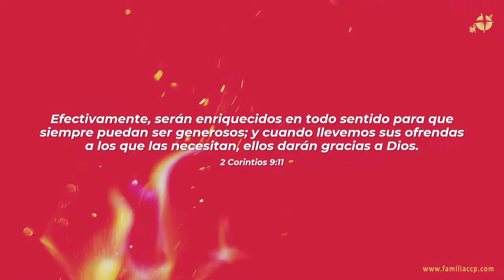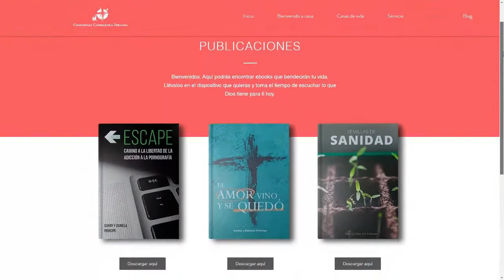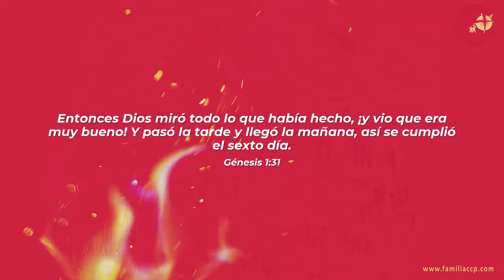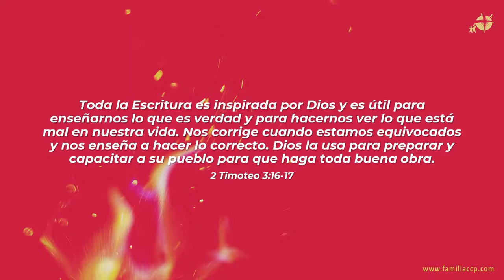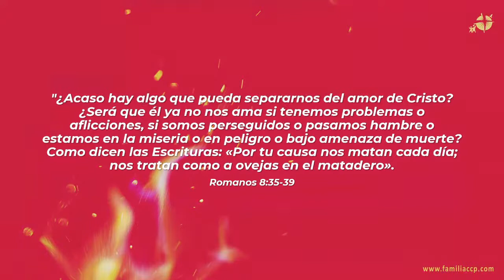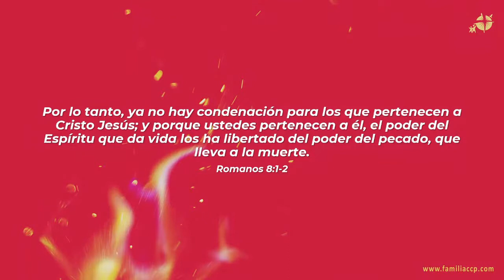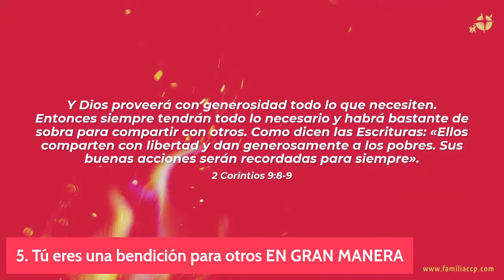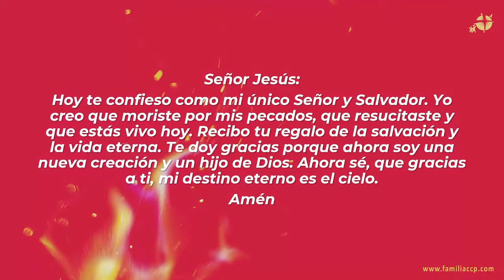Bueno en gran manera | Carlos Rengifo